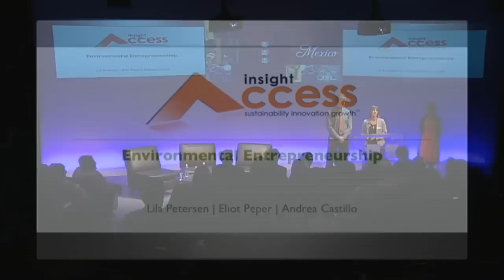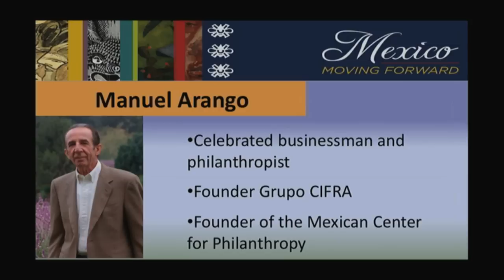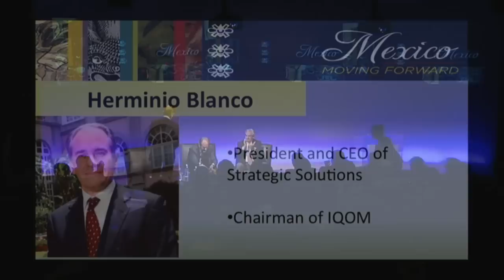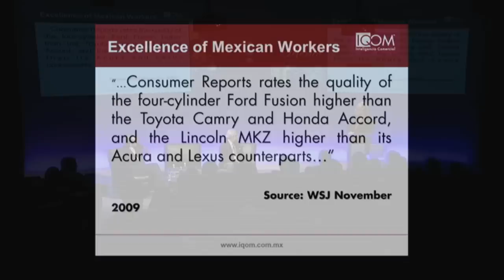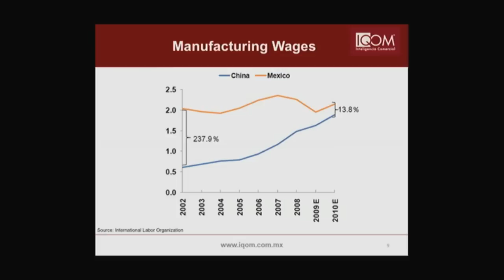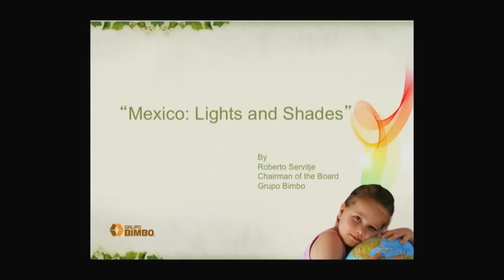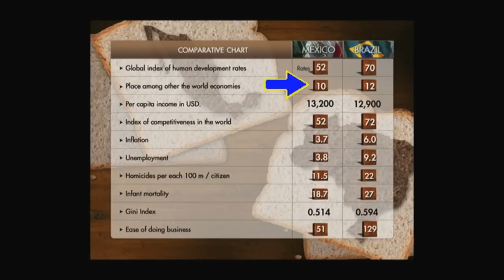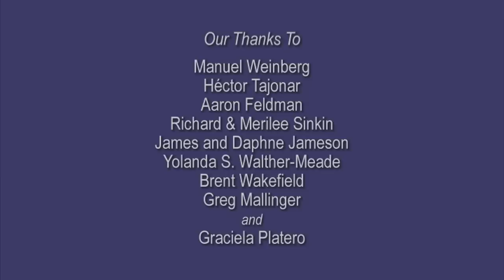Mexico Moving Forward (2011): Philanthropy and Corporate Community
Join Mexico's visionary leaders for the final installment of a four-part series celebrating the excellence of Mexico and generating a rare and open dialogue on the country's future.  Tonight: business executives Manuel Arango, Herminio Blanco and Roberto Servitje Sendra discuss how strategic philanthropic practices can stimulate change and development in Mexico.  Series: "Mexico Moving Forward" [4/2011] [Public Affairs] [Show ID: 20900]